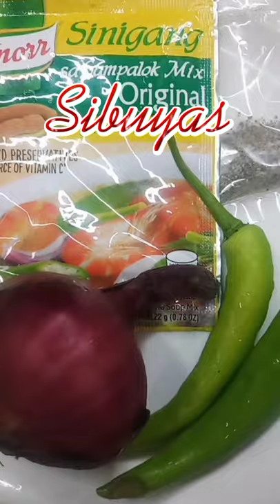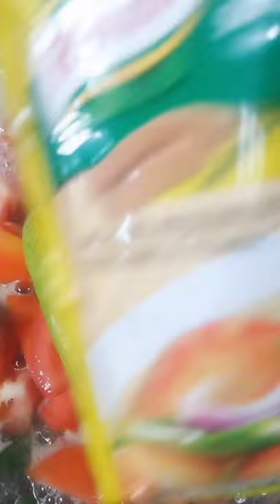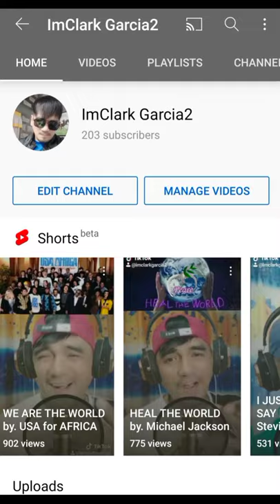THE BLOG-CAST / THE FOOD TRIP 🍽 (SINIGANG SA HIPON) EPISODE 119